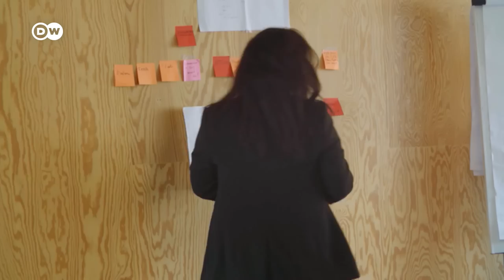Brussels: A city of contrasts between rich and poor | Focus on Europe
Brussels is a city of contrasts: Poverty-stricken areas are struggling right next to the affluent EU governmental district. But this is meant to change.